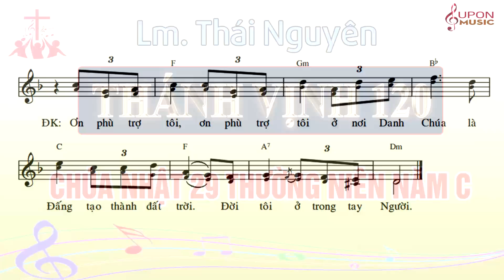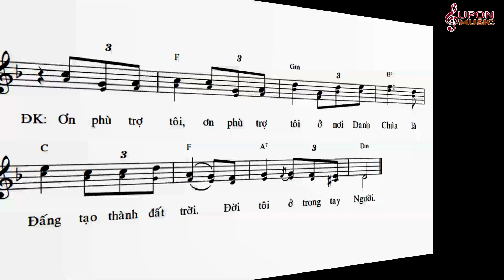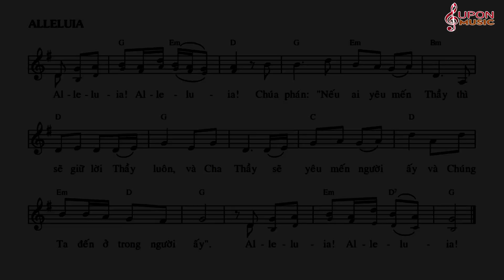Đáp ca Chúa nhật 29 Thường Niên năm C - Thánh vịnh 120 Lm Thái Nguyên | SUPON MUSIC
Đáp ca Chúa nhật 29 Thường Niên năm C - Thánh vịnh 120